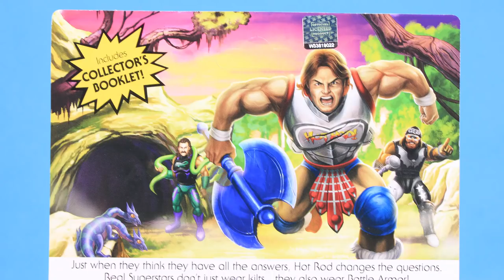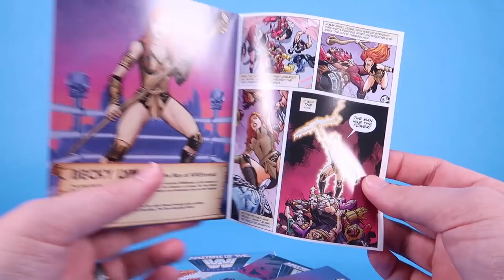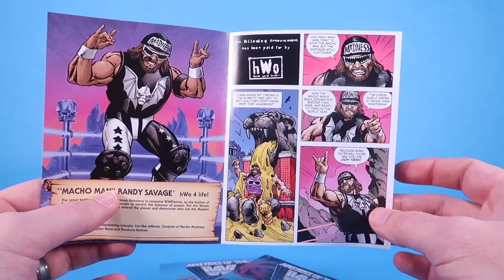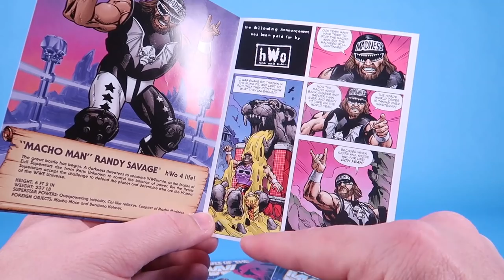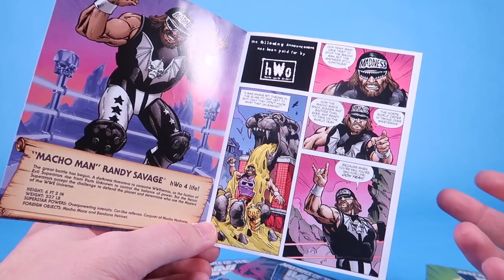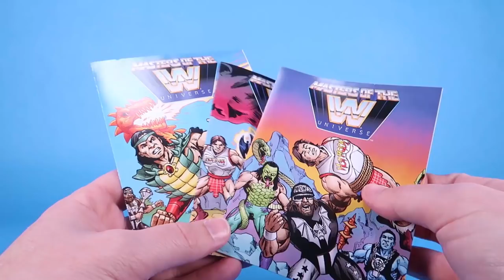Masters of the WWE Universe Wave 5 Mattel Figure Review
Join Pixel Dan for a look at Wave 5 of the Masters of the WWE Universe toy line from Mattel, featuring Becky Lynch, Roddy Piper, Ricky Steamboat, and nWo Macho Man!